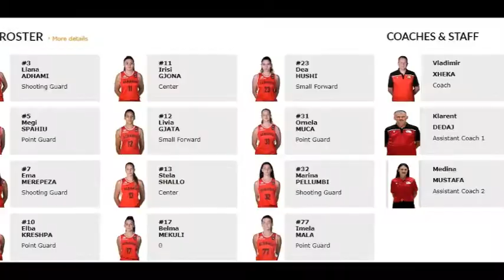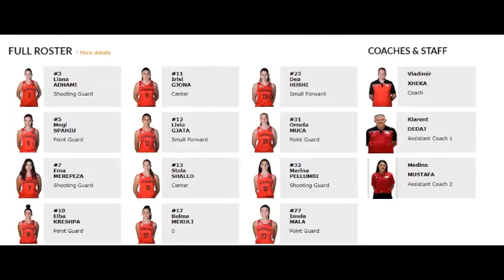IMELA MALA FIBA U20 WOMEN EUROPEAN CHAMPIONSHIP DIV B 9 -17 JULY 2022 SKOPJE NORTH MACEDONIA